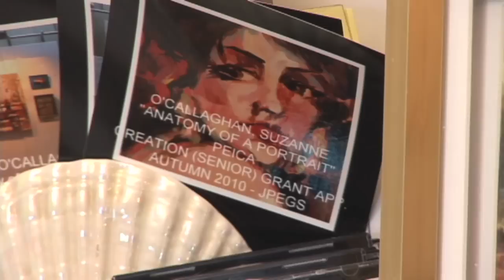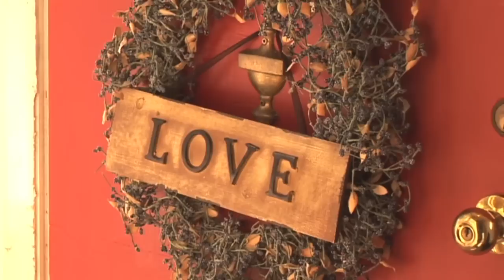Suzanne O'Callaghan - Visual Arts